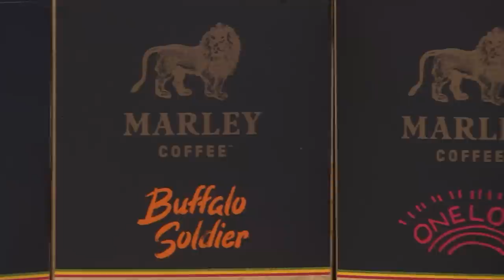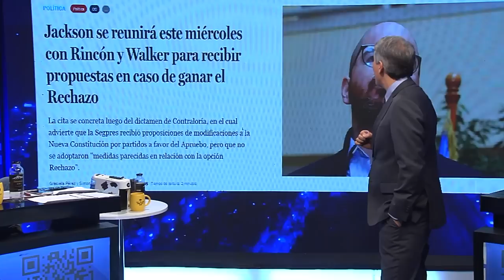SIN FILTROS T2 CAP 55